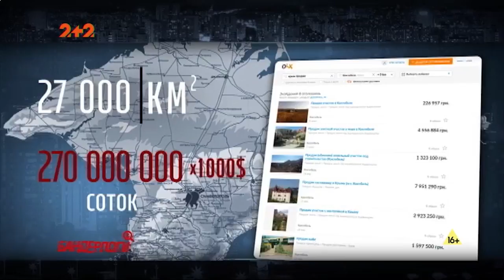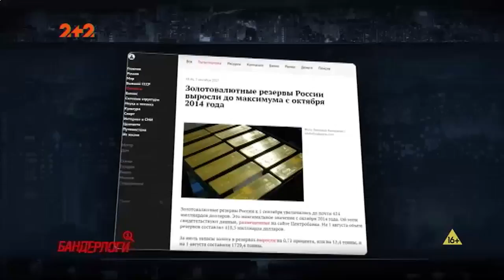Скільки коштує Крим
Президент Чеської Республіки Мілош Земан шокував усю Європу, запропонувавши Україні продати Крим Росії. Бандерлоги обурені його пропозицією, але спробували підрахувати вартість окупованого півострова.